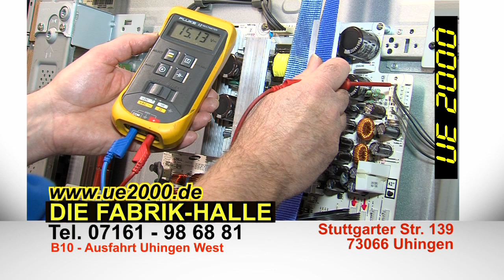Spot_UE 2000_Die Fabrikhalle.mov